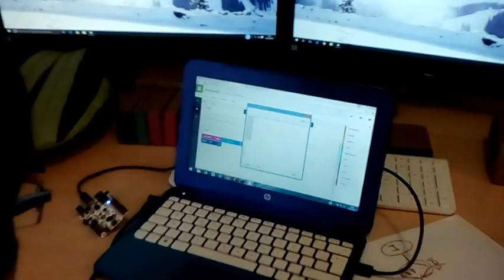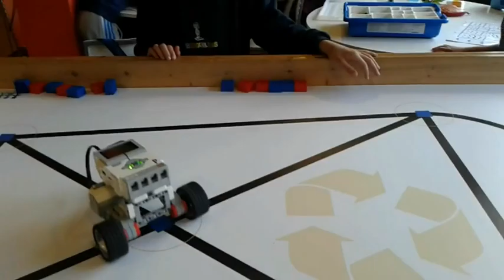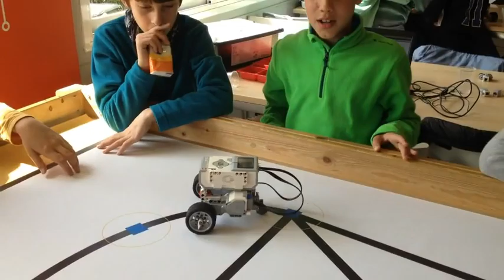Campus Setmana Santa 2016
Campus Setmana Santa Robòtica 2016